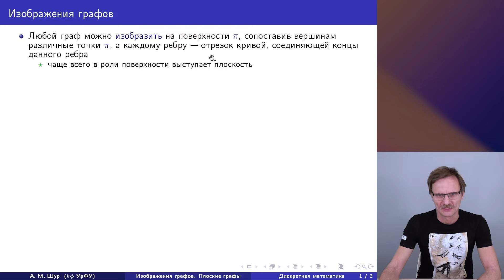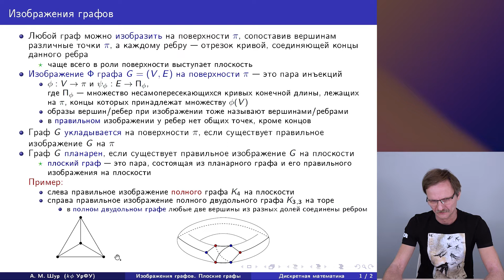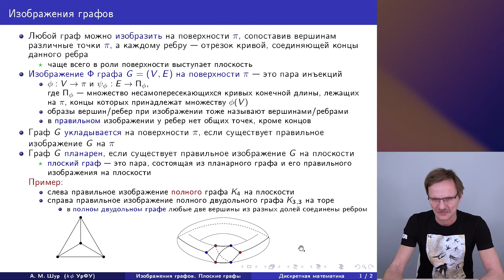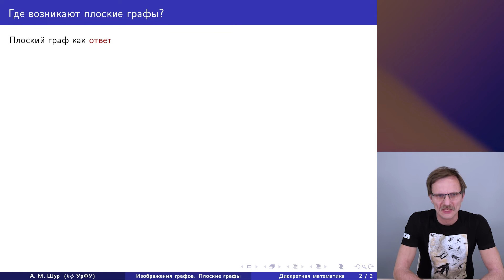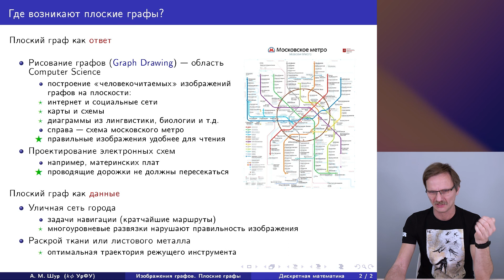15-1 Изображения графов. Плоские графы